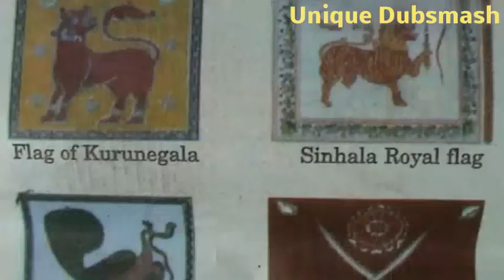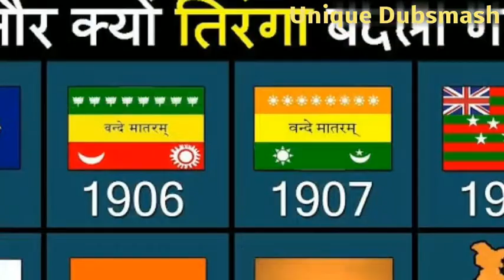History of Indian Flag | India | Arunkumar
from the maker of unique Dubsmash
first Dubsmash teaser
founder of Dubsmash teaser
founder of unique Dubsmash
the first ever made teaser for even dubsmash category videos.
Follow us for more fun and entertainment
Acting|Dubsmash|Kannada|Sandalwood|
by arunkumar P Patki
celebrity dubsmash
Dubsmash|Direction|fun
Follow us for more updates more fun more r
Enjoyments
Arunkumar P Patki
celebrity dubsmash